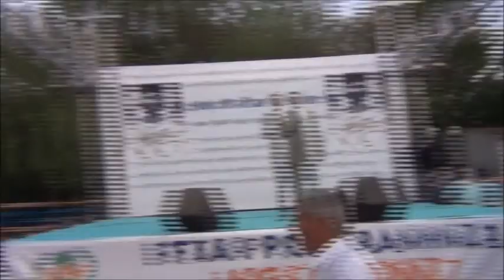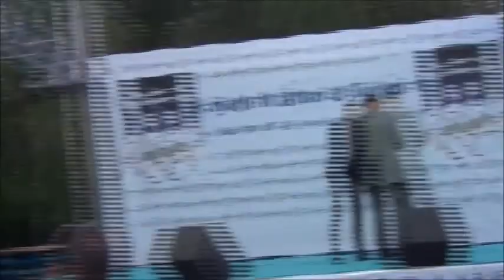Yazıhan Belediyesi Önünde İftar Yemeği...